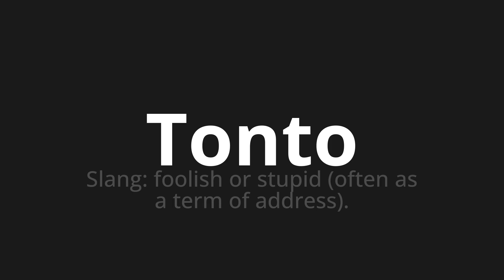How to pronounce Tonto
Master the Pronunciation of 'Tonto Which means dumb' - which means : Slang: Foolish or Stupid. 📝 with @PronunciationSpanish 🎓🗣️ - [Your Guide to Spanish]

Learn to pronounce 'Tonto' perfectly in Spanish with our easy and engaging tutorial by @PronunciationSpanish! 📖📽️ In this comprehensive video, we provide you with native speaker examples 🗣️👂 and phonetic breakdowns 🎵 to ensure you get the pronunciation just right.

How to say Silly in Spanish